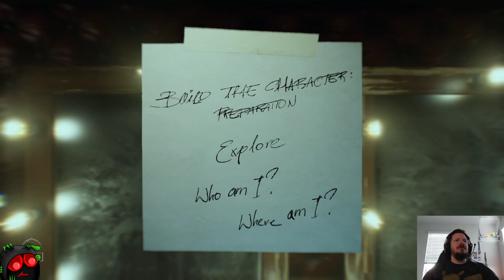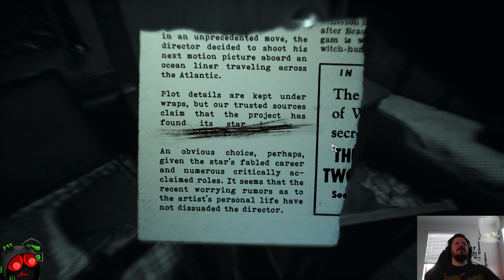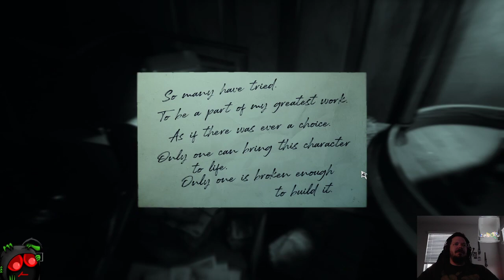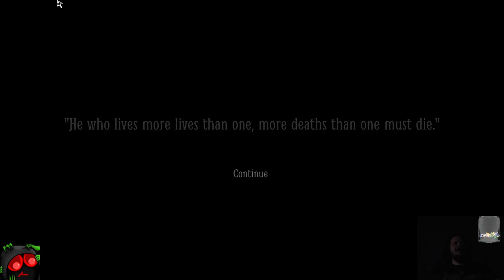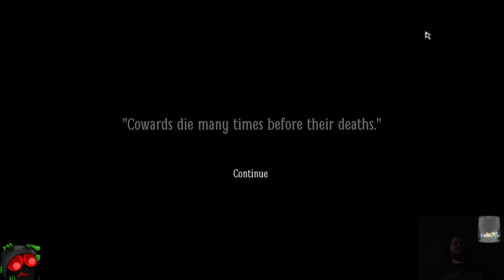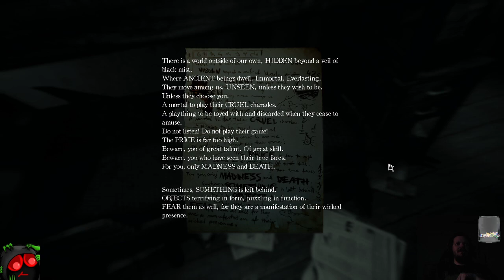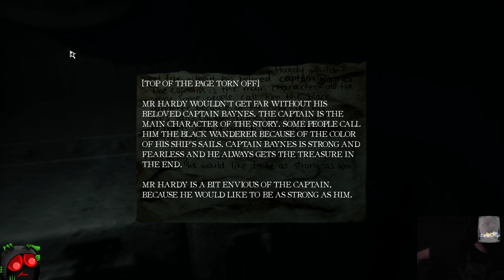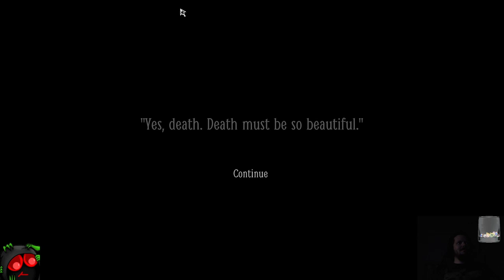Let's Stream: Layers of Fear 2 - Night 1: Way Too In My Head